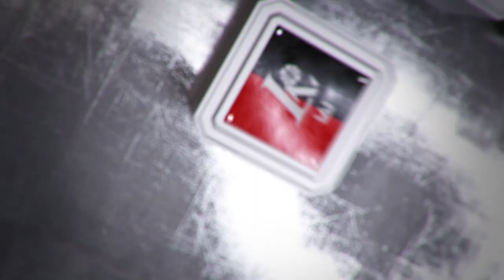TOP 5: gražiausi ketvirtosios LKL savaitės epizodai